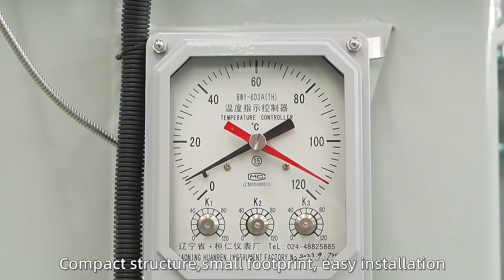Induction melting furnace, heating furnace, rolling mill custom transformer